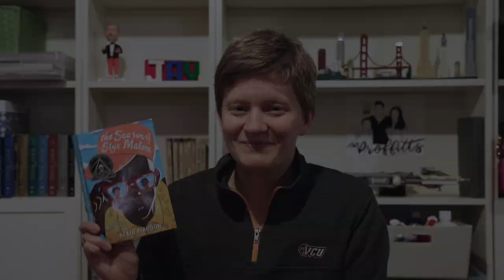Book Talk: The Season of Styx Malone by Kekla Magoon